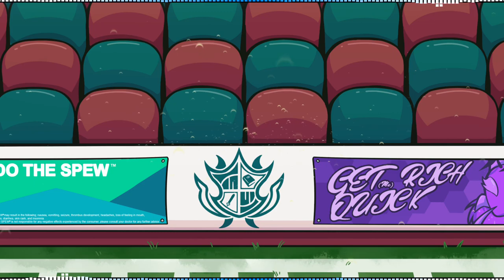Running Laps [Instrumental Spectrum]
Retrospecter's social platforms
I Sincerely Hope you enjoy this spectrum!